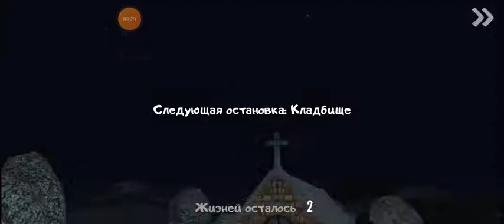Прохождение мод Mr Meat Ice scream 2